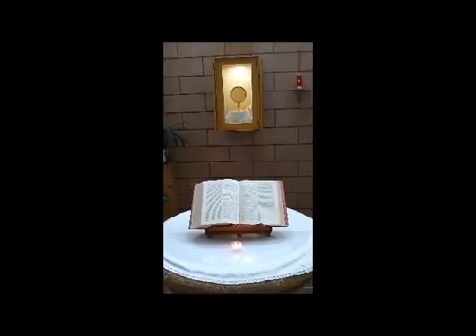Paroisse en ligne 40 - 25 avril 2020